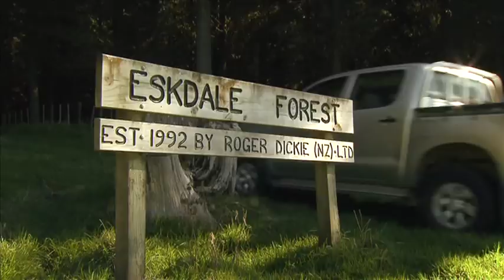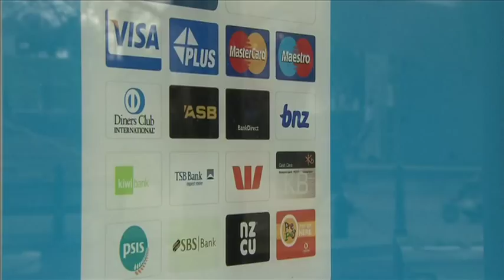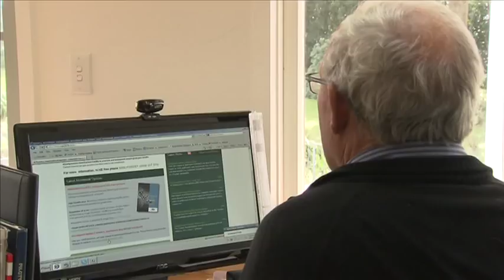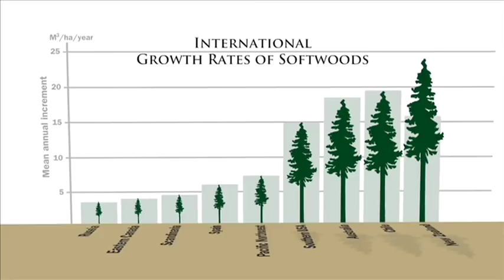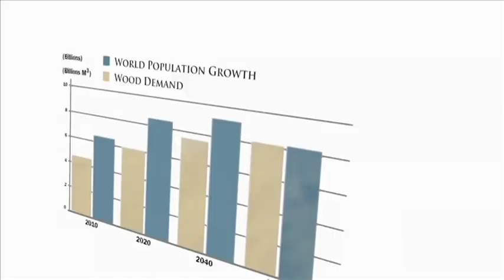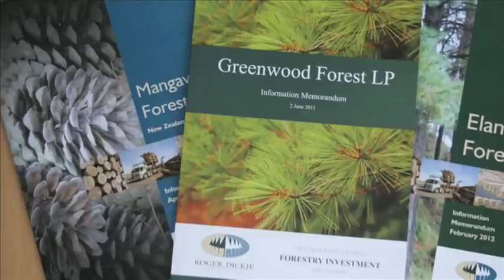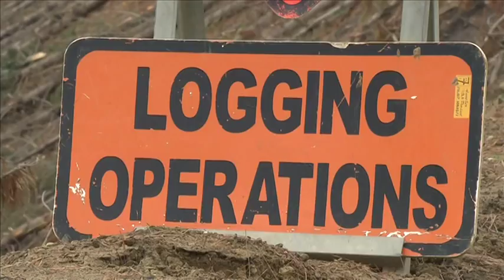New Zealand Forestry Investment with Roger Dickie (N.Z.) Ltd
Roger Dickie (N.Z) Ltd specialises in finding, securing and developing the best farm and forest opportunities on behalf of investors and overseas clients.Our role is to secure the best farm and forest properties that are available. We engage independent expert consultants to produce feasibilities, cash flows, and valuations.

When we find a property we like, we then establish the property in Radiata pine forest, and sell this to investors. We manage the forest and all associated activities until the harvest. Trees in New Zealand grow faster and better than anywhere in the world. In 26 to 28 years your forest will have matured and be ready to harvest.

New Zealand is ideally located on the Pacific rim, close to the fast growing economies of China and India. After harvest the forest is replanted creating income for future generations.

We have been in the business for over 30 years with 89 forests totaling 28,500 hectares already established and under management for our clients.

We are very familiar with all aspects of investing in New Zealand - a number of our clients are from family offices in Europe and USA.

for more information.